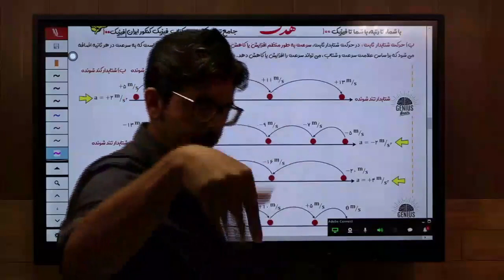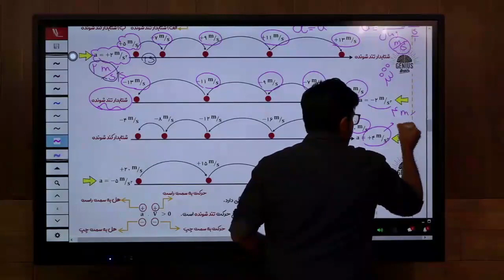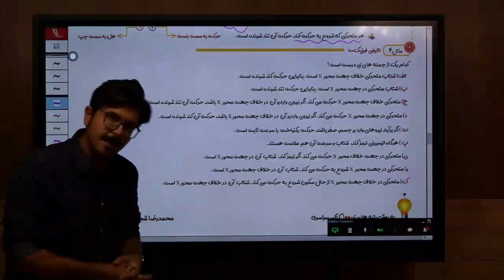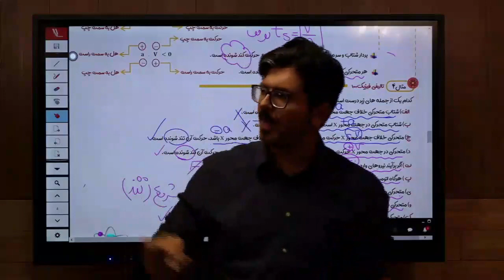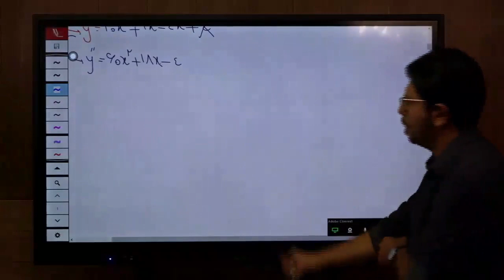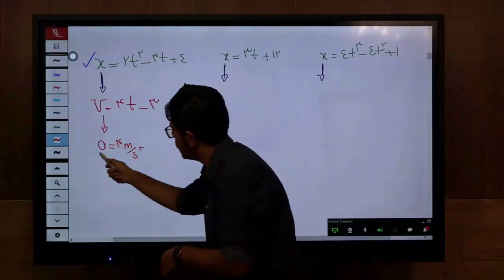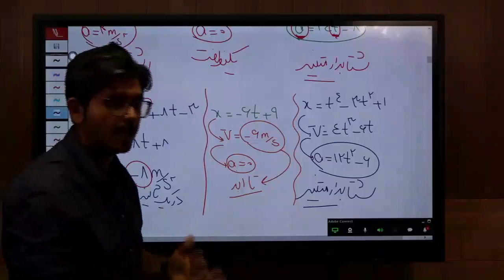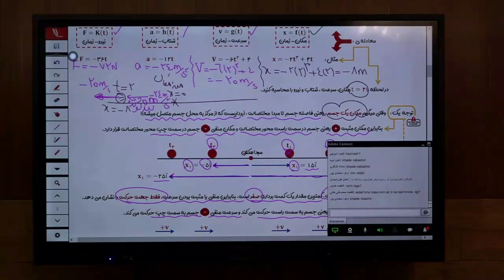Streamlined Principles For Functional Literary Criticism Approaches